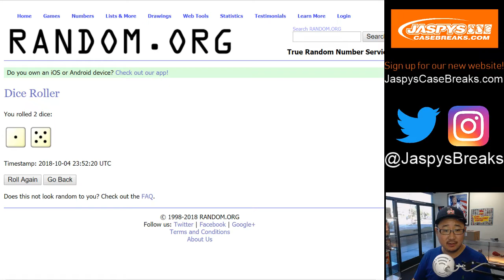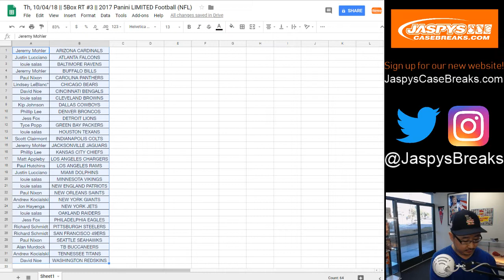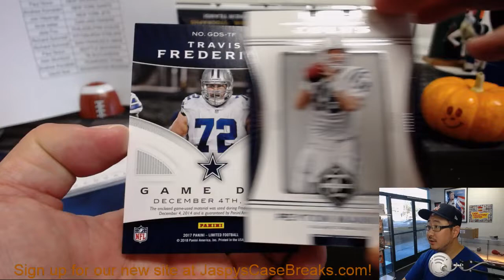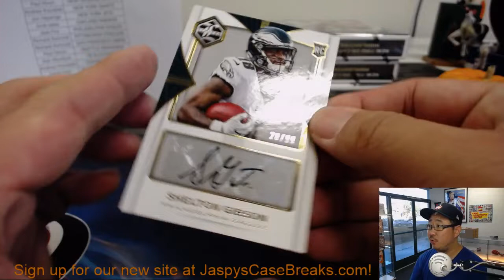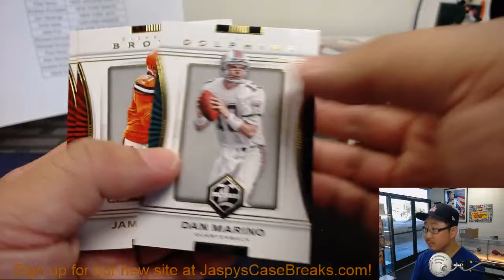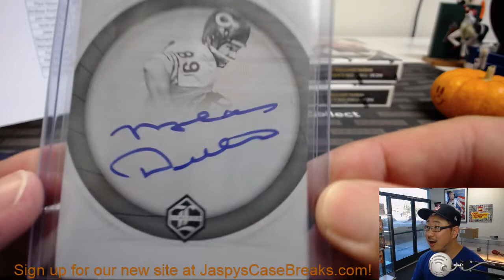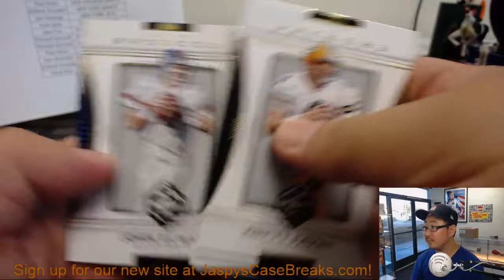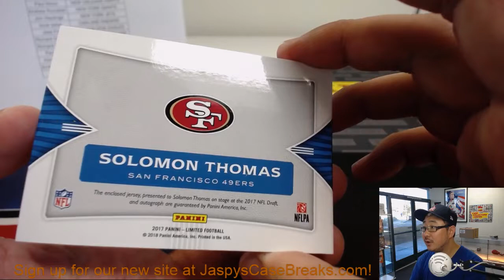Th, 10/04/18 || 5Box RT #3 || 2017 Panini LIMITED Football (NFL)